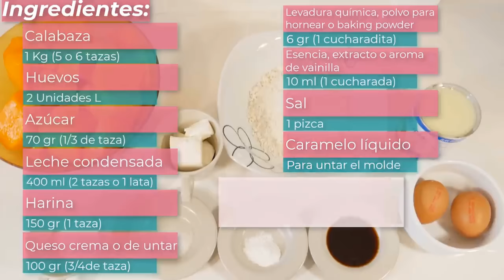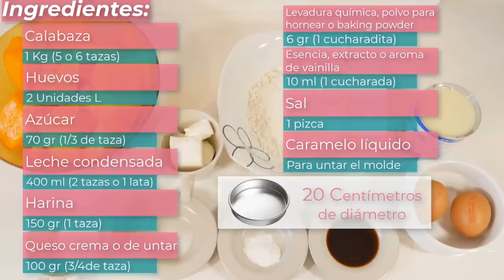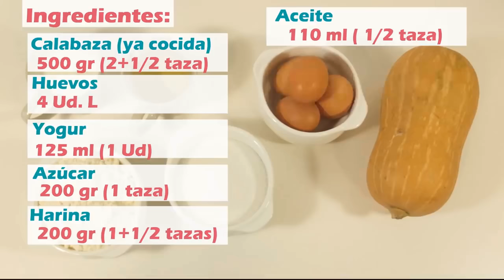3 RECETAS de POSTRES con CALABAZA DELICIOSOS 😍🎃😋| Las 3 MEJORES RECETAS FÁCILES # 33 AYUAMA, ZAPALLO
Capítulo 33 de "Las tres mejores"  donde recopilo mis tres MEJORES RECETAS ideales con CALABAZA AUYAMA AYOTE o ZAPALLO fáciles rápidas y deliciosas. Te van a gustar MUCHO!

El pastel:
Ingredientes:
1 Kg de calabaza (5 o 6 tazas).
2 huevos L.
400 ml de leche condensada (2 tazas o 1 lata).
150 gr de harina (1 taza colmada).
70 gr de azúcar (1/3 de taza).
100 gr de queso de untar o crema (3/4 taza).
1 pizca de sal.
6 gr de levadura química, polvo para hornear o baking powder (1 cucharadita).
10 ml de esencia, extracto o aroma de vainilla.
Caramelo líquido para untar el molde.

El bizcocho o quequé:
Ingredientes:
Entre 400 y 500 gr de calabaza ya cocida (2+1/2 tazas).
4 Huevos L.
125 ml de yogur natural (1 Ud.)
200 gr de azúcar (1 taza).
200 gr de harina (1+1/2 taza).
110 ml de aceite (1/2 taza).
4 sobrecitos dobles de bicarbonato (los de dos colores) equivale a unos 12 gramos o bien unos 16 de levadura química o polvo para hornear.

Ingredientes:
400 gr de calabaza ya pelada y picada.
170 ml de aceite.
180 gr de azúcar.
210 gr de harina.
40 gr de cacao en polvo.
3 huevos tamaño L.
12 gr de levadura química o polvo para hornear.